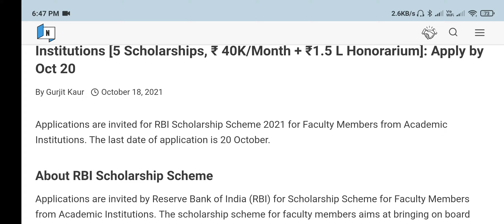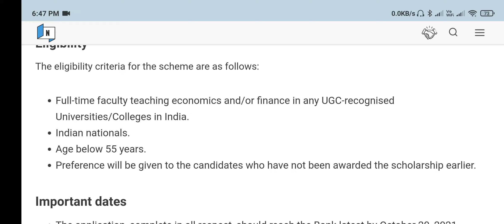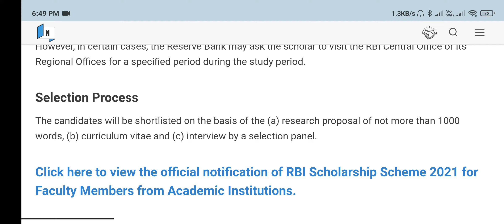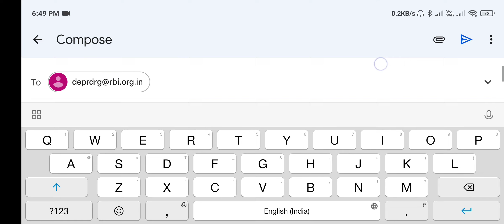RBI Scholarship Scheme 2021 for Faculty Members from Academic Institutions [5 Scholarships, ₹ 40K/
Applications are invited for RBI Scholarship Scheme 2021 for Faculty Members from Academic Institutions. The last date of application is 20 October.

About RBI Scholarship Scheme
Applications are invited by Reserve Bank of India (RBI) for Scholarship Scheme for Faculty Members from Academic Institutions. The scholarship scheme for faculty members aims at bringing on board scholars, who would be able to undertake and pursue critical projects successfully and thereby contribute to the Reserve Bank’s research universe. The Reserve Bank of India invites full-time faculty members teaching economics or finance in any UGC or AICTE recognised Universities/ Colleges in India to undertake short-term research in the areas of monetary and financial economics, banking, real sector issues and other areas of interest to the Reserve Bank

BP4R20

Objectives
To increase awareness about the activities of the Reserve Bank among faculty members and student community; and
To provide exposure to faculty members teaching economics and/or finance in different areas/activities of operations in the Reserve Bank.
Eligibility
The eligibility criteria for the scheme are as follows:

Full-time faculty teaching economics and/or finance in any UGC-recognised Universities/Colleges in India.
Indian nationals.
Age below 55 years.
Preference will be given to the candidates who have not been awarded the scholarship earlier.
Important dates
The application, complete in all respect, should reach the Bank latest by October 20, 2021.
Commencement of the scholarship scheme would be from December 6, 2021.
Number of Scholarship
A maximum of five scholarships would be considered for 2021. The Reserve Bank, at its discretion, may vary the number of scholarships for any year.

Duration
The duration of the project is maximum three months.

Application
The application in hard copy may be forwarded to ‘The Director, Development Research Group, Department of Economic and Policy Research, 7th Floor, Central Office Building, Reserve Bank of India, Fort, Mumbai – 400001’. The application should be sent along with detailed curriculum vitae, the research proposal and an official letter from your university/college bearing the official university/college stamp verifying your status at the time of application.

The soft version of application (in addition to hard copy) and/or any queries related to the scheme may be sent to email.

Facilities/ Benefits
The major facilities that will be made available to the selected scholar would include:

Restricted economy class domestic airfare ticket for one visit (for presentation of the selected study) to the RBI Central Office, Mumbai from place of residence/work in India.
Accommodation may be provided to selected scholars during their visit to RBI for presentation of final study subject to availability.
Monthly allowance of ₹ 40,000/- (Rupees forty thousand only) to be paid for the duration of the project (not more than three months).
In addition to the monthly remuneration, on completion of the Project/ Research paper and on acceptance of the same by the RBI, payment of ₹ 1.5 lakh as honorarium would be made.
Responsibilities
The selected scholar will have the following responsibilities:

The scholar would be required to submit a research paper/project report that contributes to RBI research activities.
The scholar should make a presentation of his/her work in a Seminar at Reserve Bank, Mumbai.
The scholar, if he/she desires to publish his/her research work elsewhere, may do so with prior permission of the Reserve Bank.

Location
The scheme would be administered by the Department of Economic and Policy Research, Central Office, RBI, Mumbai. The selected candidates will be required to complete the study from their place of work. However, in certain cases, the Reserve Bank may ask the scholar to visit the RBI Central Office or its Regional Offices for a specified period during the study period.

Selection Process
The candidates will be shortlisted on the basis of the (a) research proposal of not more than 1000 words, (b) curriculum vitae and (c) interview by a selection panel.

Click here to view the official notification of RBI Scholarship Scheme 2021 for Faculty Members from Academic Institutions.